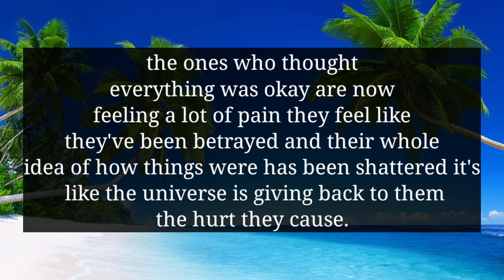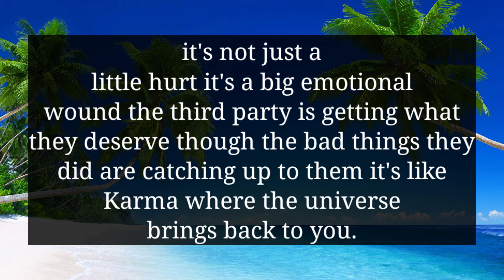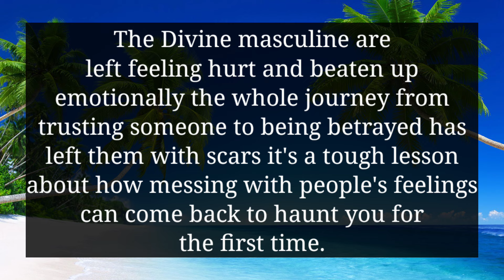YOUR PERSON AND THIRD PERSON THIS IS FIRST TIME THEY'RE ACCEPTING THAT THEY'VE MADE...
divine feminine
twin flame